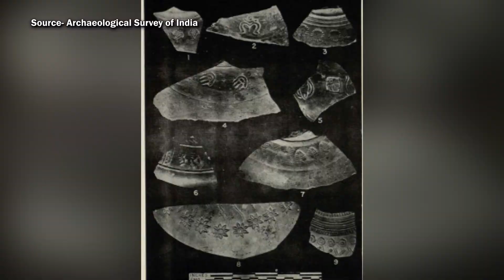Has new evidence found in Sinauli changed the estimated date of the Mahabharata?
ANI Podcast with Smita Prakash gets eminent people from different walks of life to talk about issues that impact you and society at large. Join Smita Prakash as she brings important voices from the field of politics, sports, entertainment, and lifestyle.